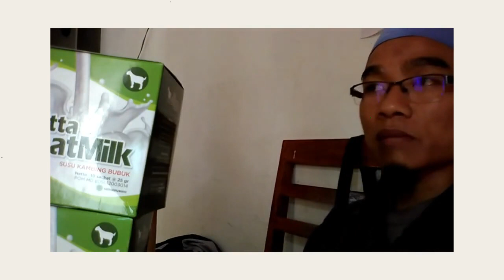Jual susu kambing colostrum di Bitung WA 081282707458